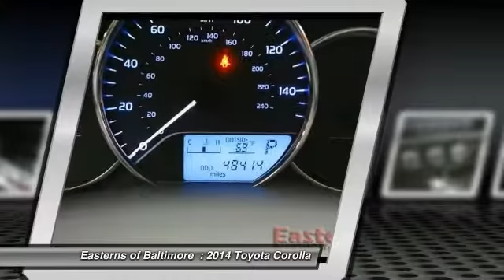2014 Toyota Corolla DC, Maryland, and Virginia 95234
2014 Toyota Corolla L - $13195

You'll love this 2014 Toyota Corolla. This is a  you'll want to take home. With 48414 miles, it features Automatic transmission and an exterior color of Silver.